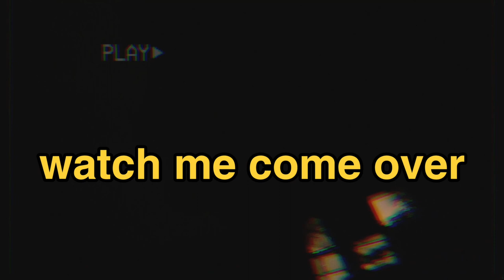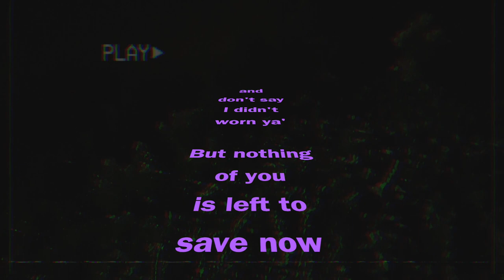Madishu & David Theni - Halloween (Official Lyrics Video)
Heyy guys, It's finally out. Make sure to check it out on Spotify or apple music and add it to your playlist ;)